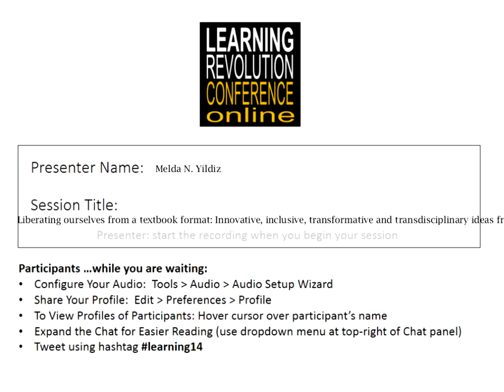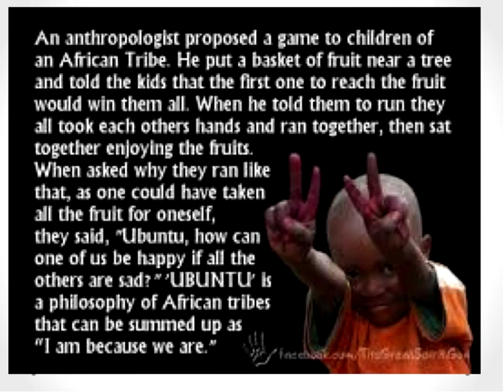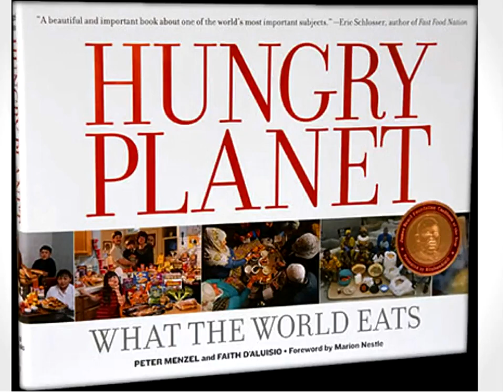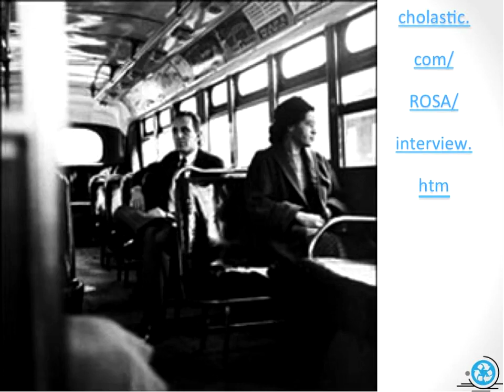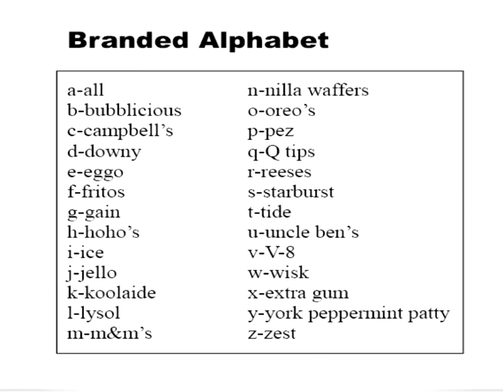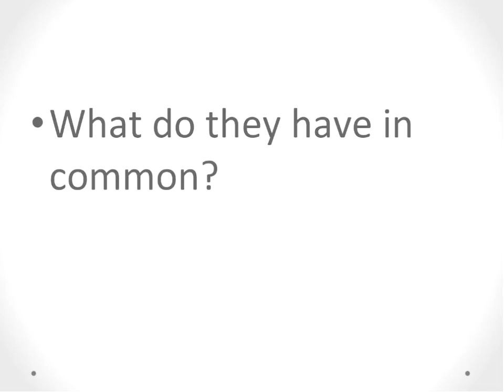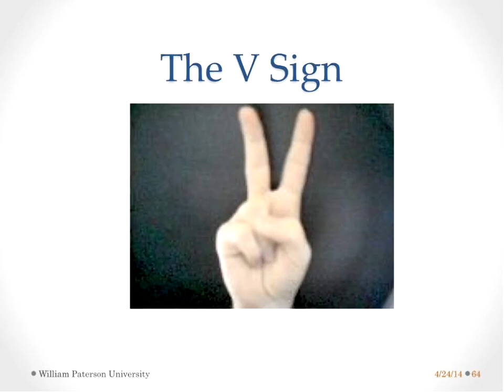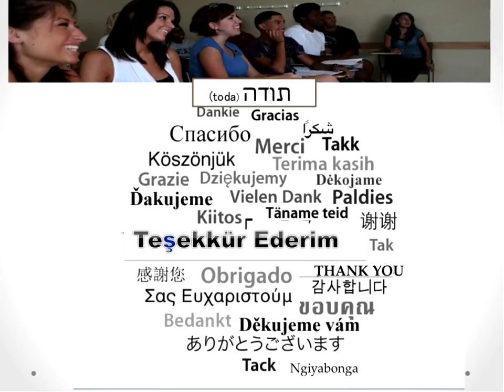Melda N. Yildiz - Liberating ourselves from a textbook format